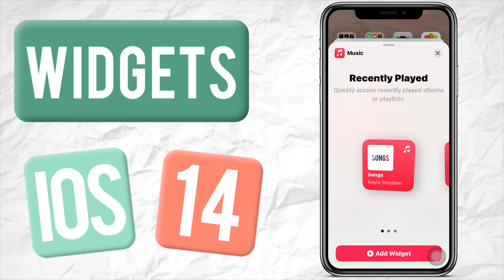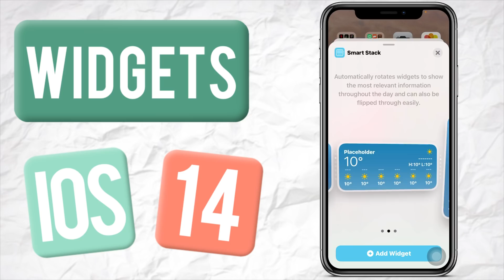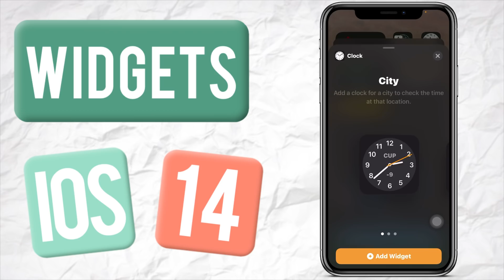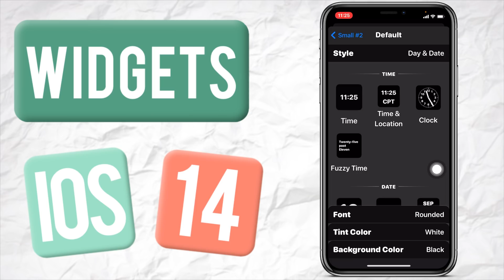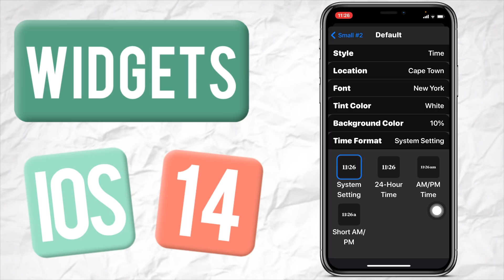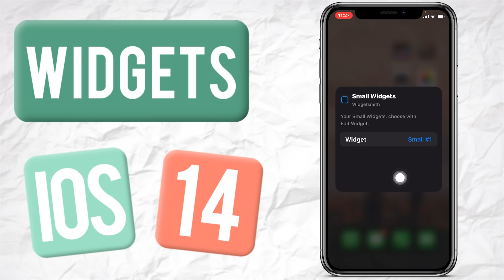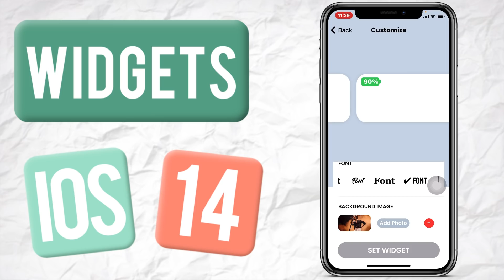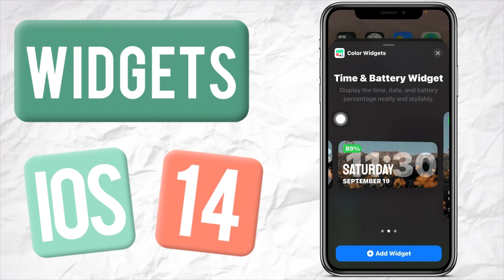How to Add & Customize Widgets on iOS 14 | Kayla's World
Apps:
Widgetsmith
Color Widget

FAQ:
How old are you? 18 (12 March 2002)
What do you use to edit your videos?
LumaFusion (11” iPad Pro 2018)
What do you use to edit your thumbnails?
Procreate
South Africa
What accent do you have?

All right of the music in this video belongs to their original owners.